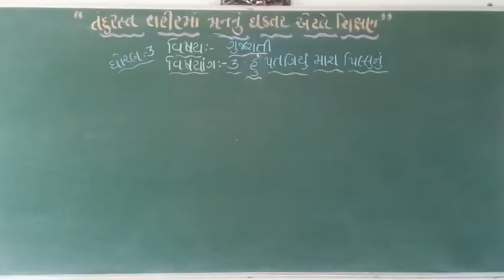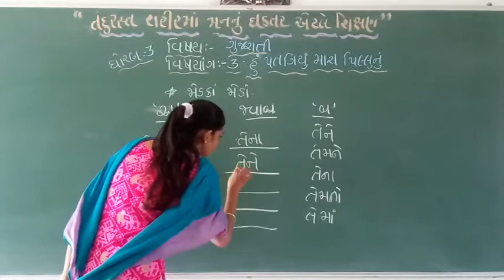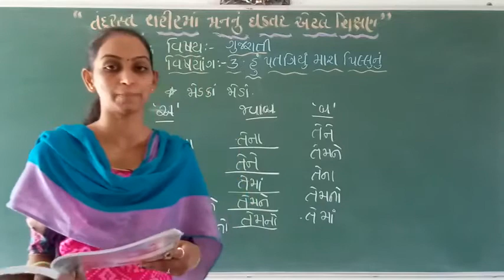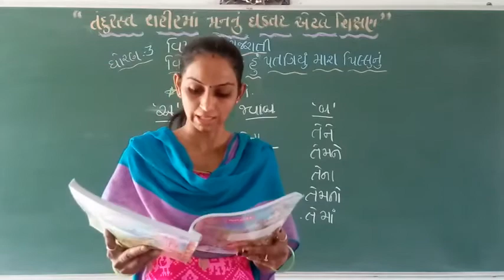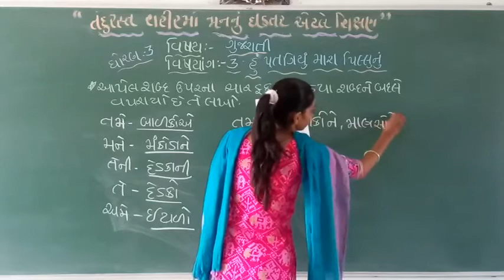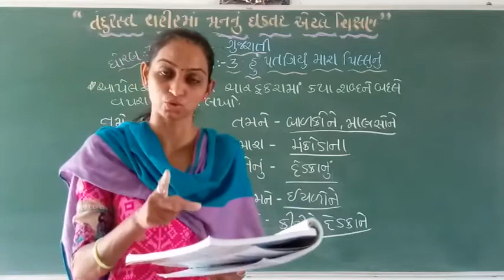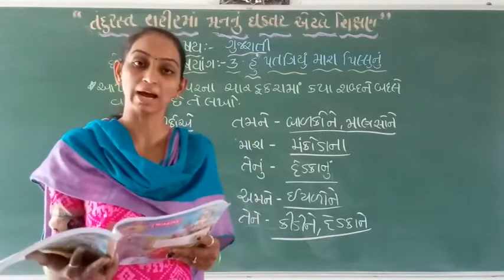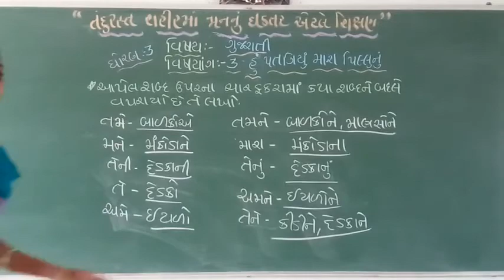ગુજરાતી પાઠ 3 હું પતગિયું મારા પિલલુનું ભાગ ૪